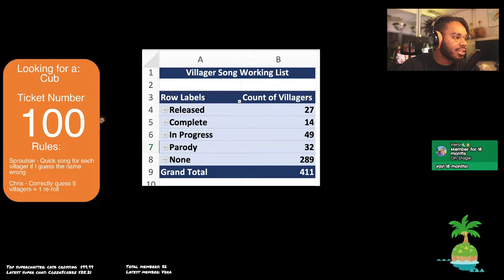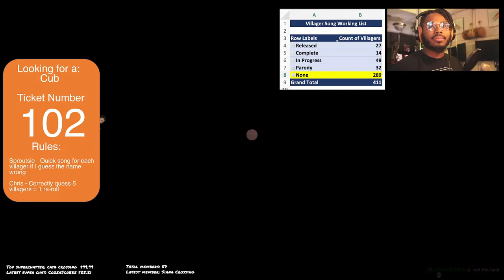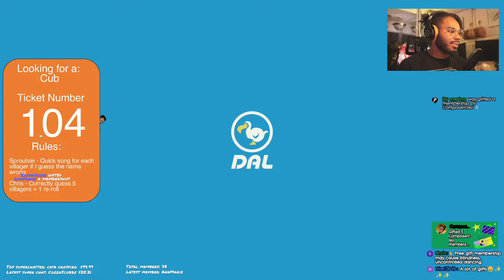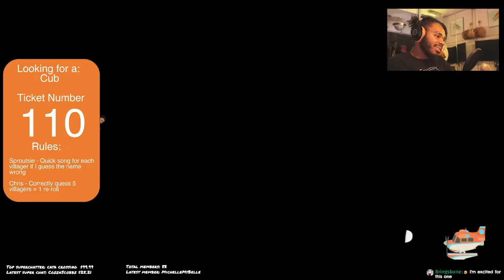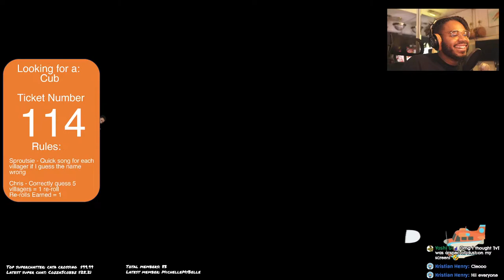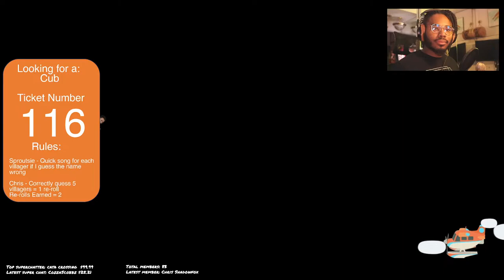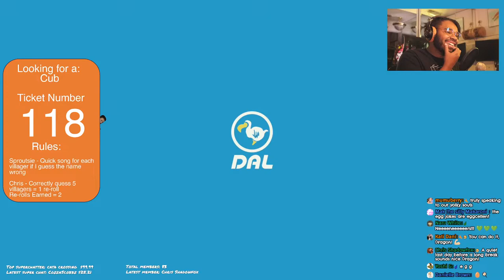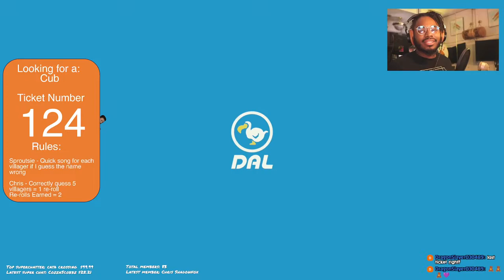🔴🎹Cub song today it has been decided.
Join the composercrew!